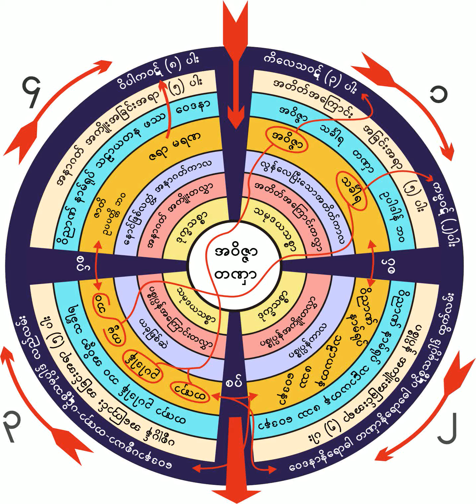၆၅၆။ ေနာင္တဖန္ျဖစ္ျခင္းသည္ ဒုကၡ၊ မျဖစ္ျခင္းသည္ သုခတရားေတာ္ (၈-၉-၁၉၆၀)